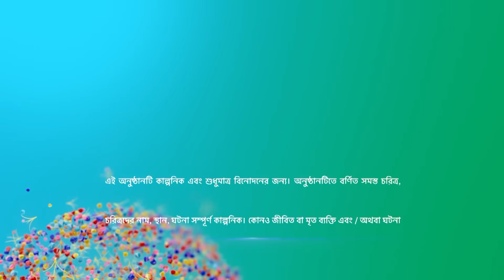Full Episode | কলের বউ | Episode 174 | Part A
Full Episode | কলের বউ | Episode 174 | Part A | আবার দেখুন আপনাদের প্রিয় ধারাবাহিক "কলের বউ” শুধুমাত্র স্টার জলসা-র ইউটিউব চ্যানেলে!